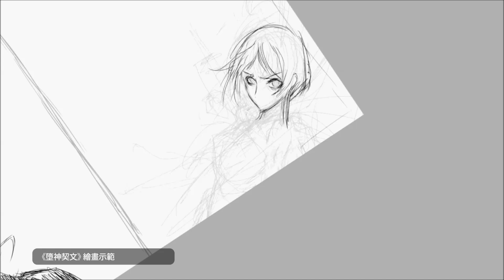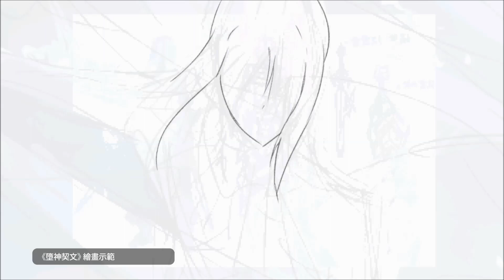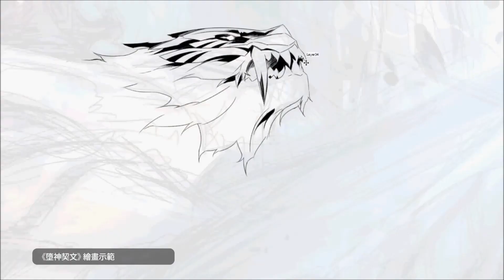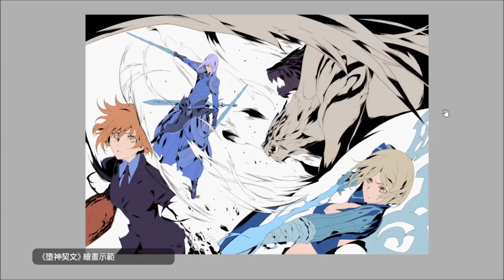《翼想本》墮神契文－墮神內彩繪圖示範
尖端全新書系9/11開館　華文輕小說「翼想本」風采上市！

【★尖端新書系『翼想本』情報★】
最新、最強陣容的華人輕小說翼想本
延攬進多位「暢銷作家」跟「大手繪師」入主尖端！
超高規格宣傳PV釋出!!一腳踏入翼想本的華麗世界吧！

9/11宛如魔術般的最強陣容即將誕生──
★《墮神契文》
型男作家 D51 X 話題繪師 竹官@CIMIX X 人氣漫畫家 BARZ
★《世界重組》
暢銷作家 吾名翼 X 同人大手繪師 水々 X 熱血漫畫家 葉志楓
★《夜刃》
鬼才作家 羽千落 X 知名繪師 希月 X 傑出漫畫家 村中艸
★《食夢之鑰》
熱賣作家 DARK櫻薰 X 名氣繪師 雪漣月 X 新銳漫畫家 芽鳩